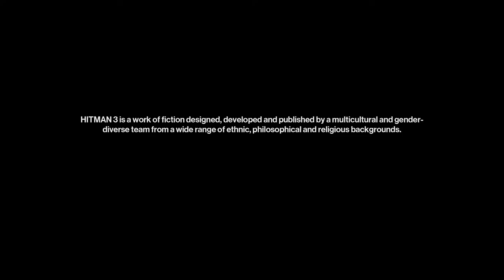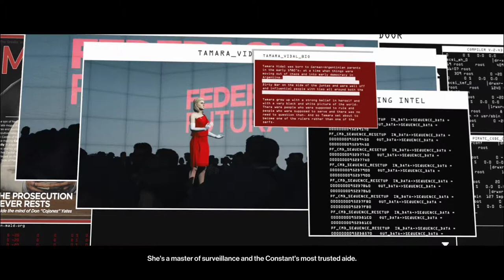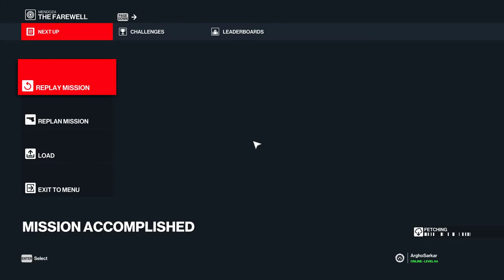Hitman 3 (2021) | Campaign | Episode 5: The Farewell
After completing his mission in Chongqing, 47 is contacted by Olivia, who reveals that Diana has been spotted travelling to Argentina, and she appears to have joined forces with Providence. Sensing that she has an ulterior motive at play, 47 immediately heads to Argentina.

47 meets Diana at the outskirts of the Viñedo Yates winery. She reveals that she plans to accept Arthur Edwards offer to become Providence's new Constant, with the intent of dismantling the organisation from within. However, two obstacles stand in her way of the position: Don Archibald Yates, the head of a New York law firm and the current favourite to become the Constant, and Tamara Vidal, a former CIA operative and the Constant's closest aide, who has been assigned to watch Diana for any signs of treason.

47 agrees to infiltrate Don Yates' retirement party, and eliminate both targets.

GPU: GeForce GTX 1650
CPU: Intel(R) Core(TM) i5-9300H CPU @ 2.40GHz
Memory: 16 GB RAM (15.86 GB RAM usable)
Current resolution: 1920 x 1080, 120Hz
Operating system: Windows 11